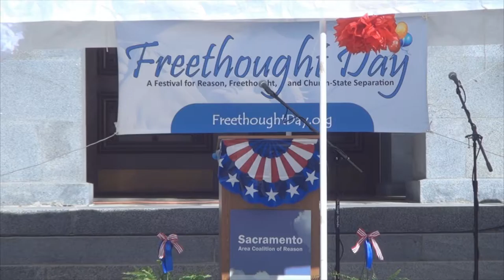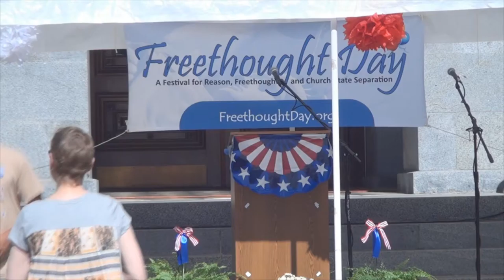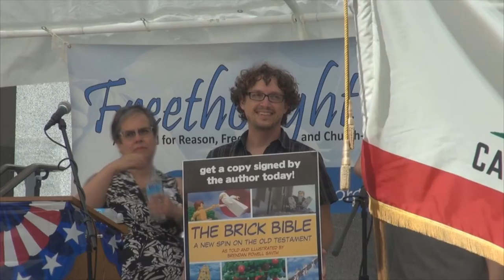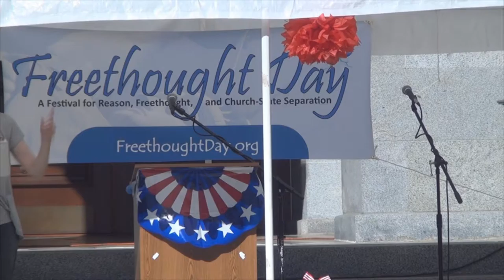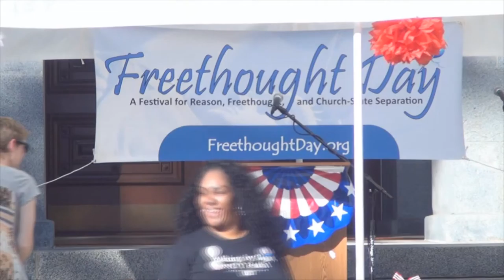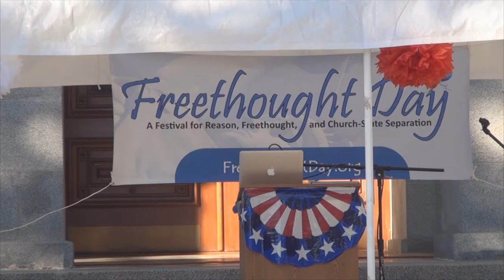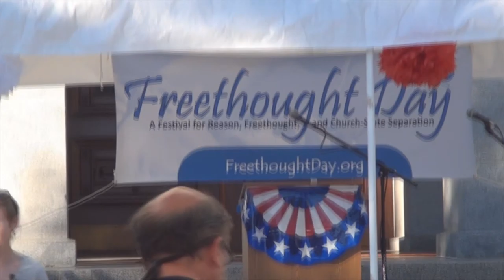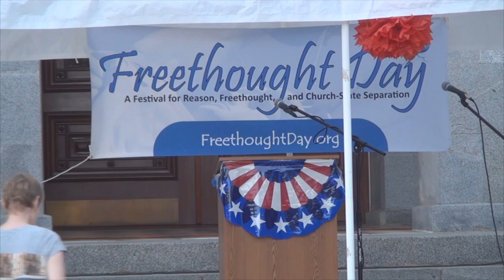Sacramento Freethought Day 2015 (Full Event)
The entire event from Sacramento Freethought Day on October 12, 2015, at the California State Capitol.